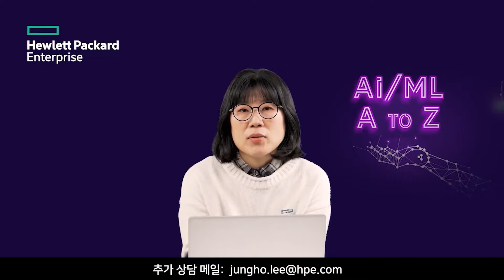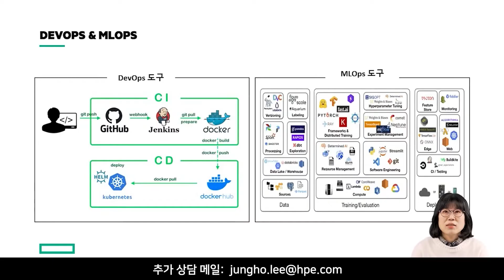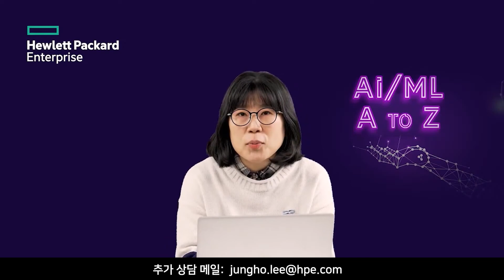MLOps 관점의 CI/CD, 버전관리? feat. DevOps [토크아이티 세미남#102, HPE에즈머럴]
00:00 개요 설명
00:18  데브옵스의 CI/CD
00:44  MLOps의 CI/CD
02:03  실시간 데이터분석 포함
02:41 MLOps의 버전관리 feat. 컨테이너 버전관리

2006년부터 2,000회이상 진행된 다양한 웨비나를 통해 국내외 최신 IT 기술을 확인하세요.